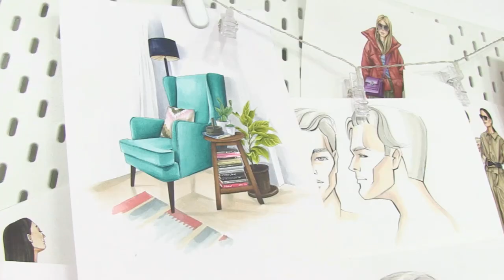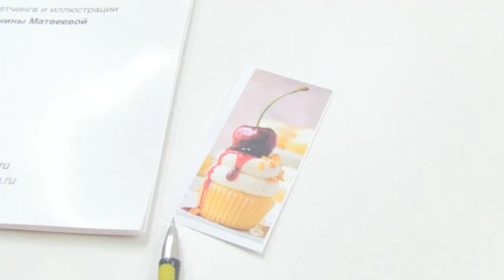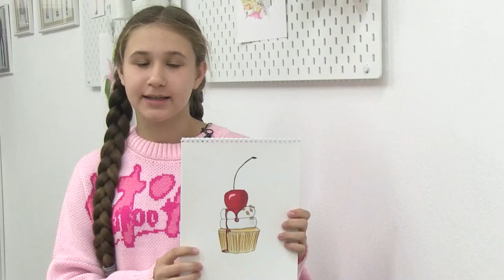Дети Большого Толка: Луна, космобиологи и снежные барсы